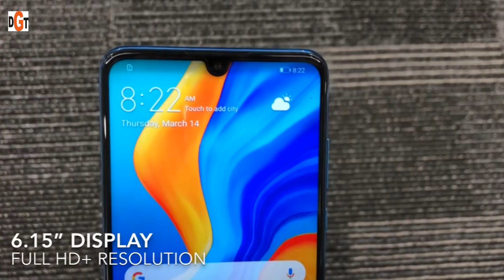Huawei Nova 4e || Features || Price || India Launch || Latest Launch 2019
NAMASKAR DOSTON,
Is video me hmne baat ki hai HUAWEI ki NOVA series k latest phone HUAWEI NOVA 4e k features, Price and specifications ke baare me.